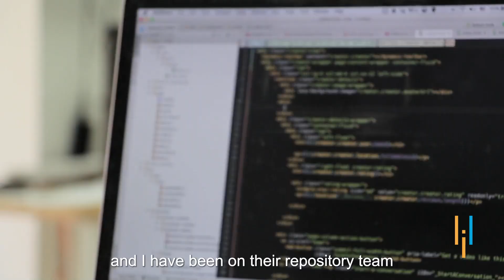Simplilearn Reviews | Better at Job + More Freelance Work | Hear Cody's Story of Upskilling in Azure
A bigshout to CodyMayhew for this success!! Here is an upskilling journey of Cody Mayhew in his own words!!
I have been working with the U.S. Department of Veterans Affairs as a Program Analyst for the data repository team for the past 12 years. In 2021, the department decided to migrate the SQL server to the cloud, and they also wanted to utilize Azure. So, I realized I had to learn it to perform better at my work. Apart from that, I work as a freelancer, and I create websites. I thought that learning Azure would help me with my freelancing work as well.

I think that I will be able to apply the knowledge I gained from Simplilearn’s course to my job. A lot of cloud architecture is handled by other teams at my office, but now that I know things, we can take more on our side.

But more importantly, the course helped me find different ways to host applications, different websites, and serverless components. It helped greatly with my freelance projects and website hosting projects.

Apart from that, I am a sports buff, and I run a podcast and a website to control and host our videos. With the skills that I learned from the course, I was able to run and control its functions myself. Initially, I had to outsource some services and had to pay hefty amounts. Now, with the course, I am able to do it all by myself. I am able to host my websites on my own. Not only did I save money, but I also earned it from the website.

About  Azure Cloud Architect Master's Program:

Azure Cloud Architect Master’s Program will help you master the Azure infrastructure by understanding Azure Cloud Architect Technology Solutions, implementing workloads and security in Azure, creating and deploying apps in Azure, and securing data in Azure.

This Microsoft-certified azure certification course caters to those who are hoping to enter the cloud industry. The following roles and disciplines are ideal for this Azure course:

Industry-recognized certification: Upon successful completion of the Azure training program, you will earn an industry-recognized course completion certificate
Learn from the best in the industry: Learn core cloud computing concepts from leading industry experts with content structured to ensure industry-specific relevance
Projects and career services: Available through industry partners
Job assist services: Access job assistance services such as personalized CV, career fairs, and interview preparation for different job profiles

This Azure training will make you an expert in Azure applications and architecture. Through this Microsoft-certified azure training program, you will understand the main principles of cloud computing and how they have been implemented in Microsoft Azure. Additionally, you will learn how to manage subscriptions, billing, and role-based access control regarding Azure users and groups; implement use cases and configuration options for Azure app services and app service environments; design an Azure app service web app by using Azure CLI, Powershell, and other tools; and manage security and identity for Azure solutions.

Microsoft Azure certifications are role-based and you can choose the one best matches your career interests. Here are some of the most sought-after Azure certifications:

Microsoft Certified: Azure Administrator – Associate Exam AZ-104
Microsoft Certified: Azure Developer – Associate Exam AZ-204
Microsoft Certified Solutions Architect Technologies AZ-303
 Microsoft Azure Fundamentals (Exam AZ-900)
Microsoft Azure Security Engineer (Associate Exam AZ-500)